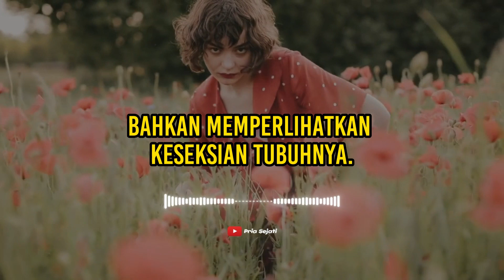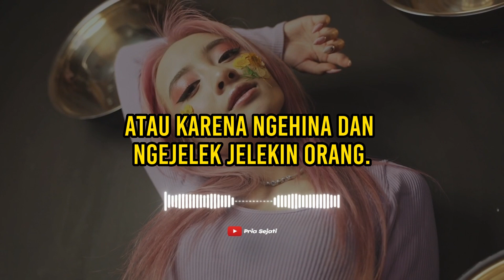TIKTOK BERBAHAYA BRO! Ini sisi GELAP TikTok Yang wajib LO hindari..! I Motivasi Pria Sejati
TikTok dijadikan jalan pintas untuk mencari ketenaran,

dengan berbagai fitur filter yang menarik mereka memanfaatkan untuk terlihat kreatif agar menarik perhatian orang.

namun mereka tidak mampu menilai mana yang pantas dan mana yang tidak pantas,

mereka membuat konten TikTok dengan gerakan lihay dan berjoget bahkan memperlihatkan keseksian tubuhnya.

pada aplikasi TikTok tanpa peduli apakah yang mereka tampilkan itu baik atau buruk bagi dirinya maupun penontonnya

Simak videonya bro!